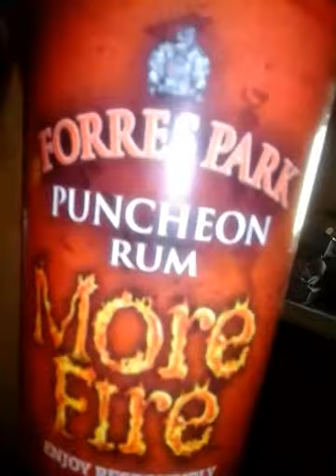BREADFRUIT FRENCH FRIES